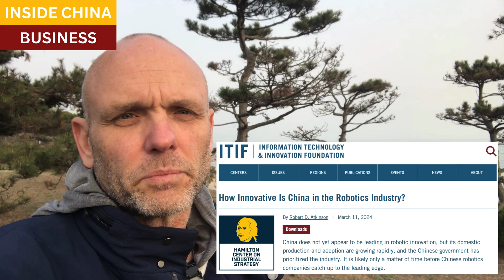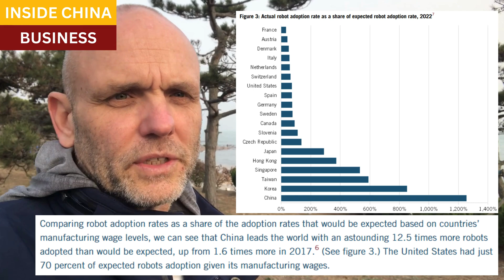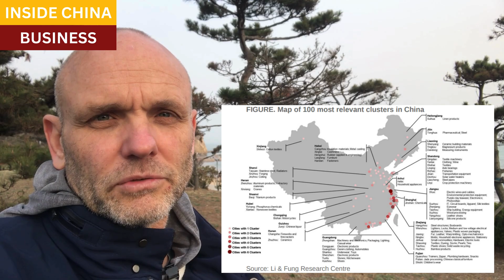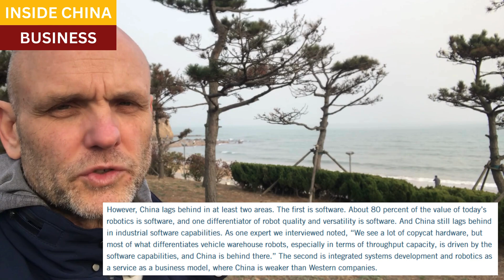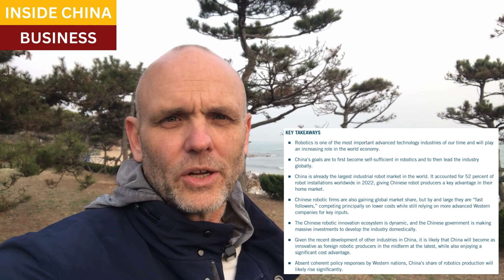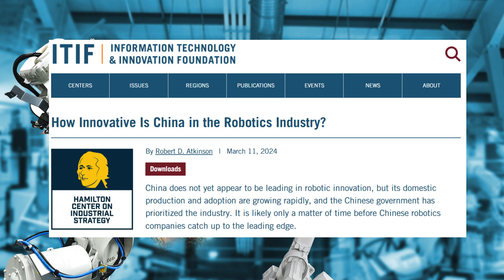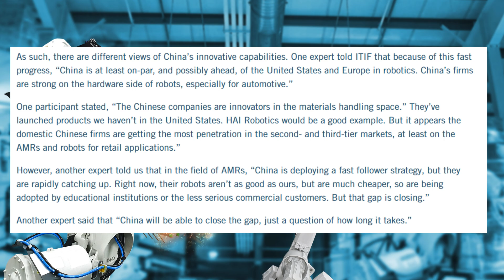Chinese robots will not replace Chinese workers. They will replace ours.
China has detailed plans and budgets to dominate the robotics and humanoid robot industries within five years.   Already, they have the highest over-expected buildout of robots in the world, at 12.5x.

Policy papers and statements from senior officials have shown that they are also determined to build out supply chains and manufacturing clusters to achieve these goals.

The United States, by contrast, has no robotics foundries, and lags in every important metric except in robotics software.

Analysis of China's innovation and progress in robotics, compared to peers